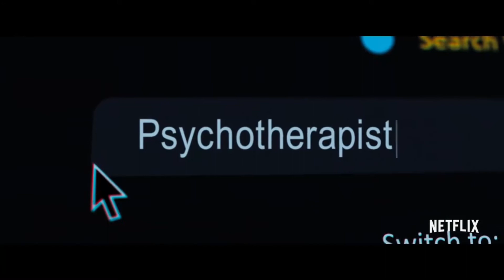Hypnotic - Official Trailer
A young woman seeking self-improvement enlists the help of a renowned hypnotist but, after a handful of intense sessions, discovers unexpected and deadly consequences.

Directors: Matt Angel, Suzanne Coote
Actors: Kate Siegel, Jason O'Mara, Dulé Hill, Lucie Guest
Genre: Thriller, Drama, Horror
Release Date: Wednesday, October 27, 2021